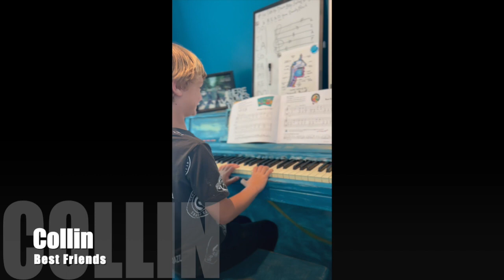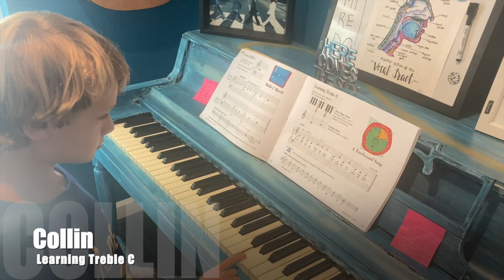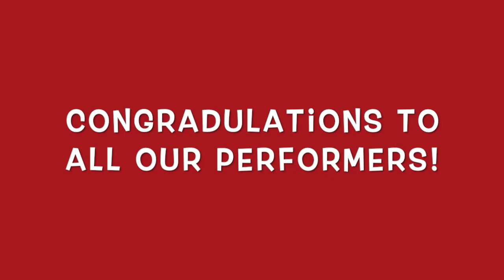Art & Soul School's Spring 2023 Virtual Music Recital